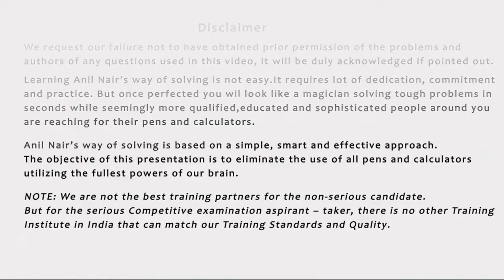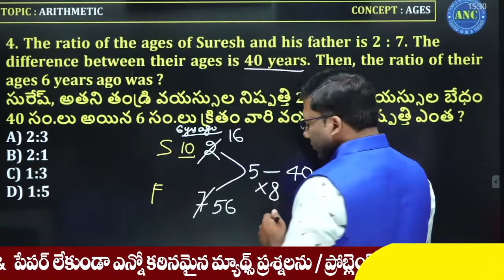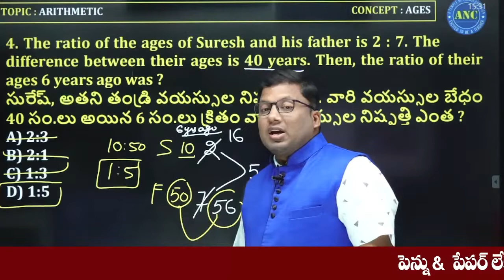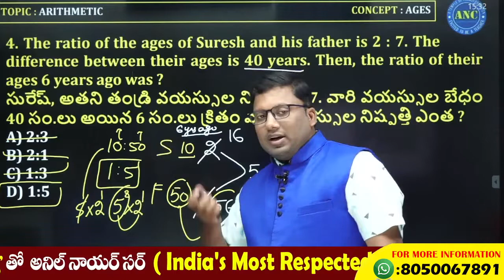Ages-6 | Arithmetic | BANK, SSC, RRB, APPSC,TSPSC Group - 2, 3, 4 & All Other Exams